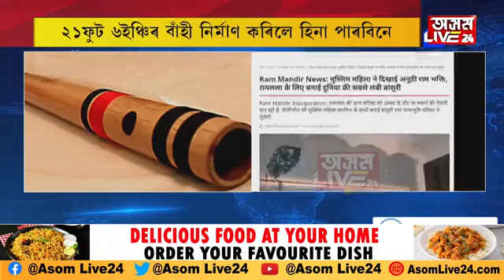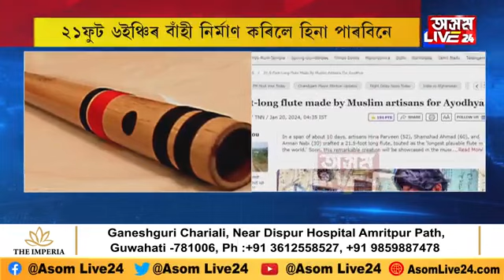এইবাৰ ২১ ফুট ৬ইঞ্চিৰ বাঁহী বনাই চৰ্চাত এগৰাকী মুছলমান মহিলা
ৰামলালাৰ বাবে এই বিশেষ বাঁহীটো নিৰ্মাণ কৰিছে হিনা পাৰবিনে